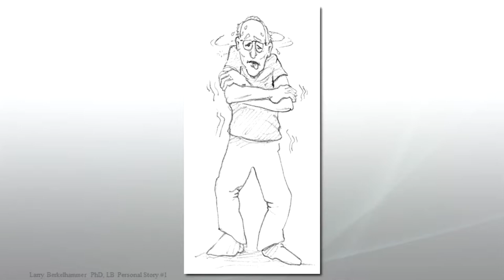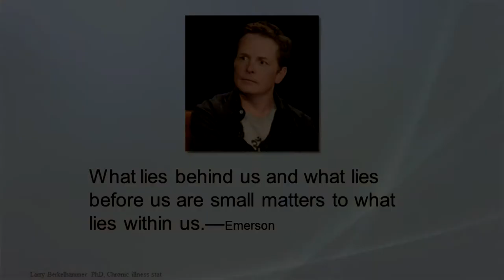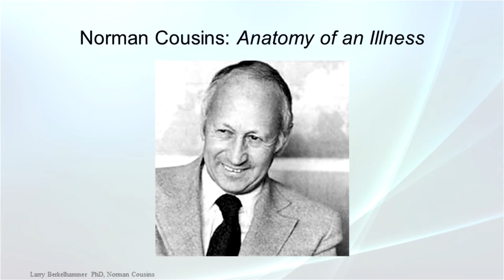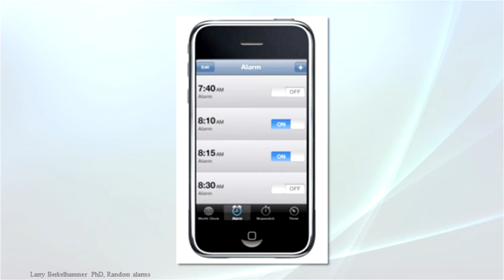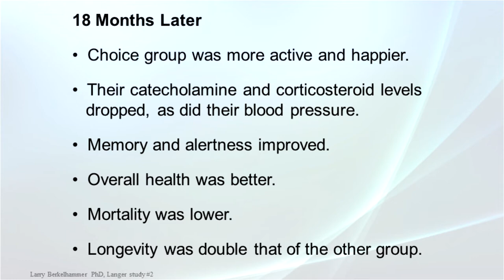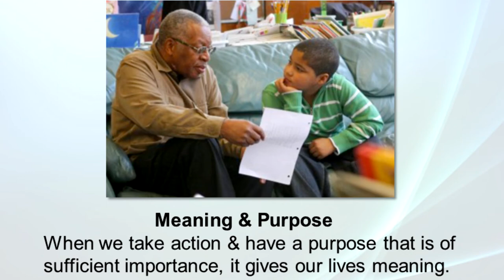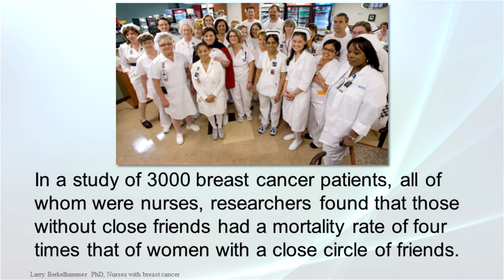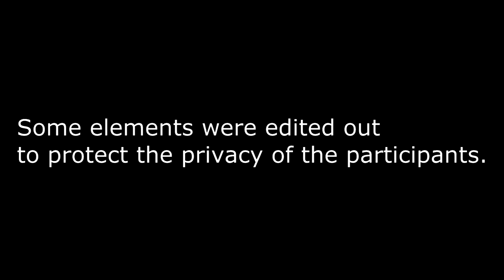How to Live a Rewarding Life with Chronic Illness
Doctor Larry Berkelhammer recently did a presentation at Kaiser Permanente Medical Center in Oakland for a multiple sclerosis support group.